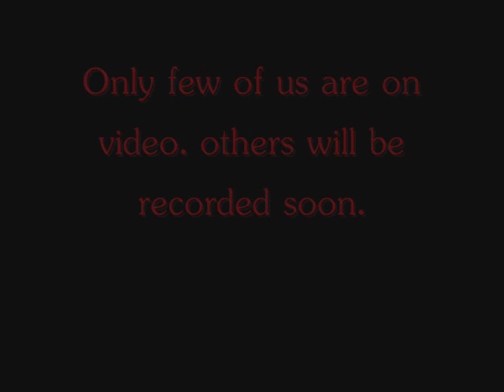moonstars international clan movie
A moonstars international clan movie part 1.
Few kills of our players. There are not all players represented  in movie, they will be in the next 1 !